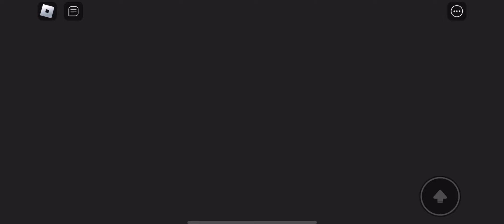أنا وأصحابي اتخطفنا تعالو شوفو ايش حصل escape Mr rony’s